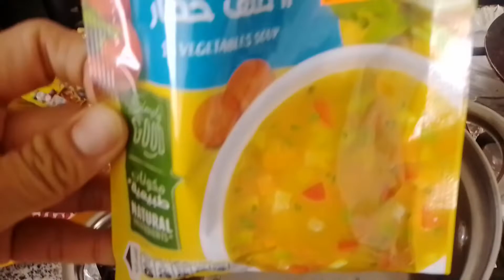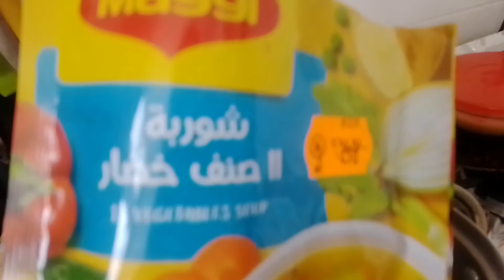How to Make Yummy Maggi Vegetables soup For my lunch/Inday eve's Tv